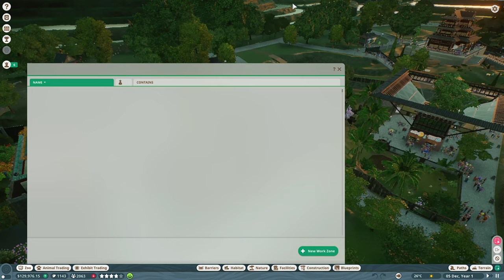Planet Zoo; Career Mode ep 3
Hello again, it's mostly about Giant Pandas, with a sick Sable Antelope, a bit of researching, new species. but mostly about pandas,